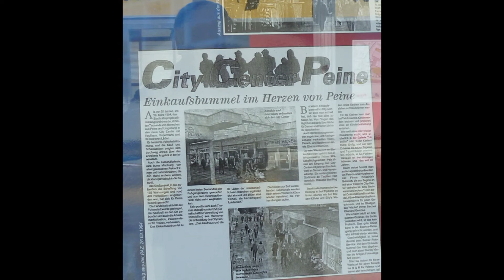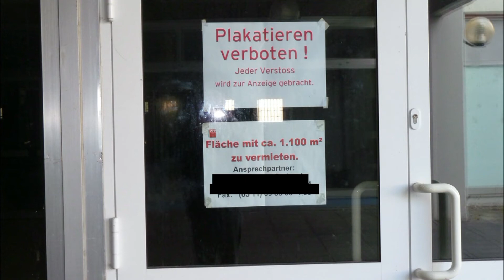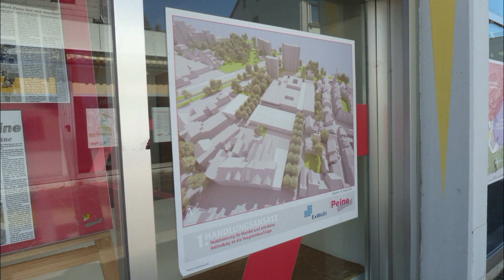PEINE LINDENQUARTIER 2018